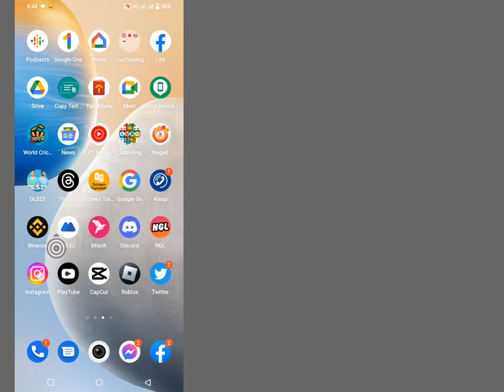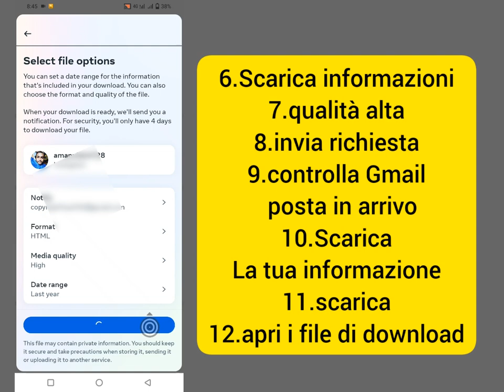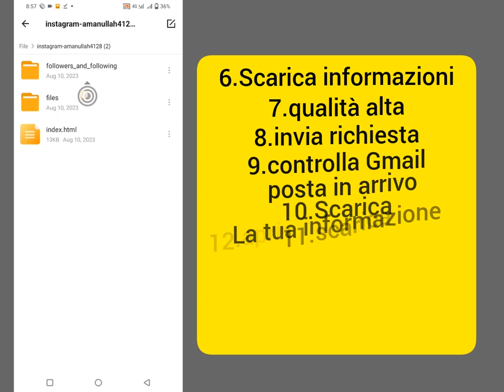Come controllare la richiesta inviata su Instagram | Come annullare la richiesta inviatada Instagram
Come controllare la richiesta inviata su Instagram | Come annullare la richiesta inviata da Instagram dopo il nuovo aggiornamento

Benvenuto nell'esclusiva della soluzione del mio canale YouTube, dove condividiamo preziosi suggerimenti e trucchi per migliorare la tua esperienza su Instagram. In questo video, ti mostreremo come controllare facilmente le tue richieste inviate su Instagram
Imparerai come annullare la richiesta inviata da Instagram dopo il nuovo aggiornamento. È facile e semplice da fare dal tuo telefono.

🟢Le tue domande si risolvono🟢
come controllare la richiesta inviata su instagram
elenco delle richieste inviate da instagram
come vedere la richiesta inviata su instagram
come controllare la richiesta di instagram inviata
come controllare la richiesta di follow inviata su instagram
instagram ha inviato l'elenco delle richieste
come vedere la richiesta di amicizia inviata su instagram
come verificare a chi ho inviato la richiesta su instagram
come vedere a chi ho inviato la richiesta di follow su instagram
instagram ha inviato la richiesta di annullamento
come eliminare la richiesta inviata da instagram
annulla tutte le richieste instagram inviate contemporaneamente
come vedere le richieste inviate su instagram e cancellarle
instagram ha inviato la richiesta
come controllare la richiesta di amicizia su instagram
vedere e cancellare le richieste inviate da instagram
come controllare la tua richiesta inviata su instagram
come controllare la richiesta inviata su instagram 2023